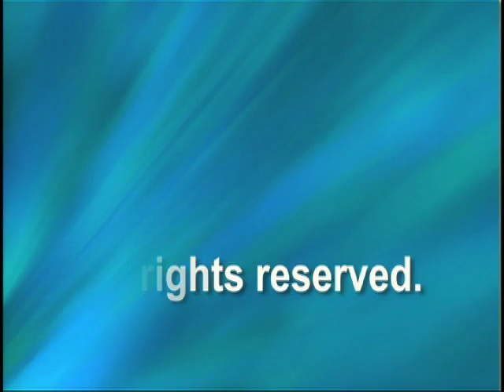Episode 37 - The Crack, NW Point, Providenciales, TCI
We are back with new programs!  We spend a lot of time in the Turks and Caicos, so not surprisingly we are back there for this week's episode.  This site, off the Northwest Point area of Providenciales, is a great first or second dive since the wall is so nice and there's lots to see in the shallows under the boat.  Check out the cleaning station, the Southern Stingray and Smooth Trunkfish.